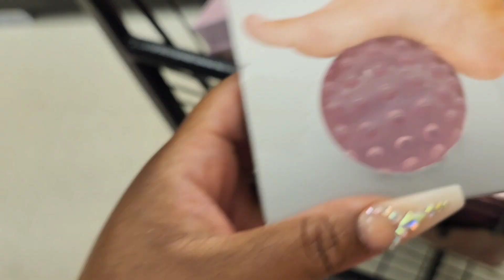Let's do some pink shopping y'all!💗🎄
Hey y'all I wanted to do a little black Friday shopping, but was really disappointed, I kinda miss old black Friday. I was able to find a few good things, pink haul will be next!

Also, so sorry this was uploaded without the cover, I thought I I put it on! lol